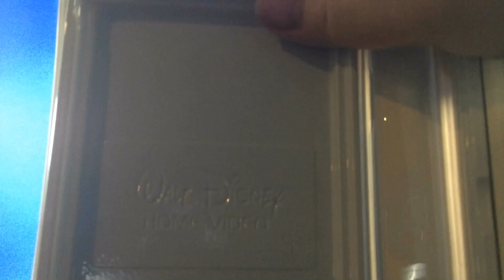Beta: The Sign of Zorro